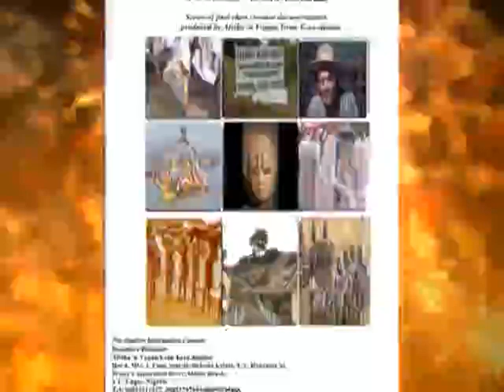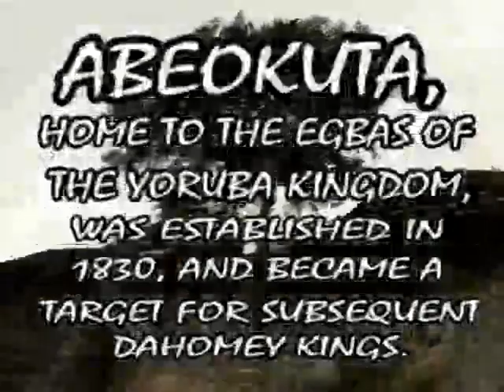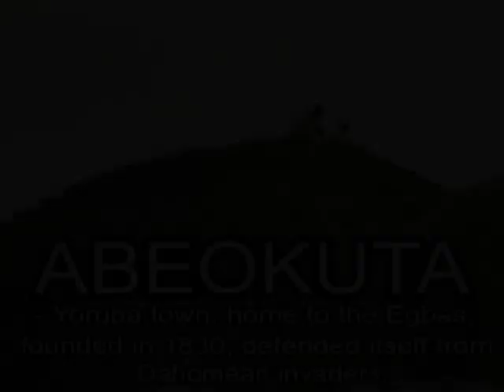19th Century War between Dahomey and Abeokuta, Amazon Women Warriors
19th Century War between Dahomey and Abeokuta, Amazon Women Warriors. This short documentary is just a tip of an iceberg.